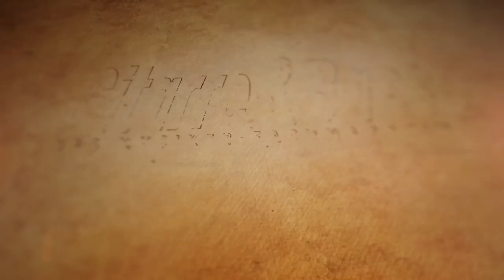Bass Masterclass: Geddy Lee und Rush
Neil Peart, Schlagzeuger und Texter der kanadischen Rock-Band Rush ist am 7. Januar 2020 in Santa Monica, Kalifornien, im Alter von 67 Jahren an den Folgen eines Hirntumors, verstorben. Das Echo in den sozialen Netzwerken war gewaltig – wie fast immer bei großen Musiker-Persönlichkeiten. Manche Äußerungen sind empathisch und authentisch, bei anderen hat man jedoch manchmal den Eindruck, dass es nur darum geht, mit auf einen Zug aufzuspringen und schnell einen neuen „Tweet“ abzusetzen...

Anders ist unser Beitrag in Gitarre & Bass. Es ist das erste Mal in 18 Jahren, dass unser Workshop-Autor Markus Setzer einen Schlagzeuger ehrt.
Die Wahl der Transkription fiel auf ‚Freewill‘ (erstmals veröffentlicht auf ‚Permanent Waves‘, 1980). Transkribiert wurde Geddy Lees Bass-Stimme vom unglaublich tollen Drum/Bass-Solo-Teil ab 02:58 über den Alex Lifeson noch ein Gitarren-Solo abfeuert. Was für eine tolle Rhythmus-Gruppen-Arbeit. Drei Virtuosen spielen so eng und verzahnt miteinander! Wahnsinn!